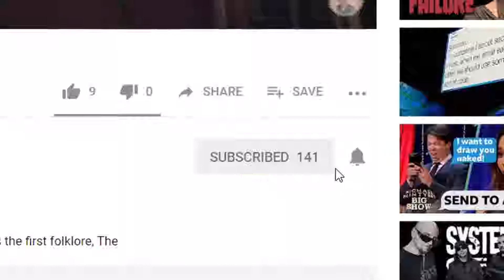LIGHT THE WAY | STEAM GAMEPLAY!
New steam horror game, so strange and creepy

👤 Developer Description: Light The Way is a first-person horror adventure game. It takes place in a storage house after your character is kidnapped by a stranger.